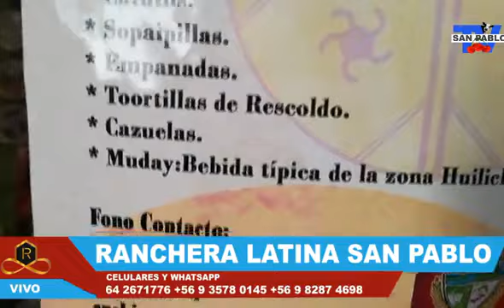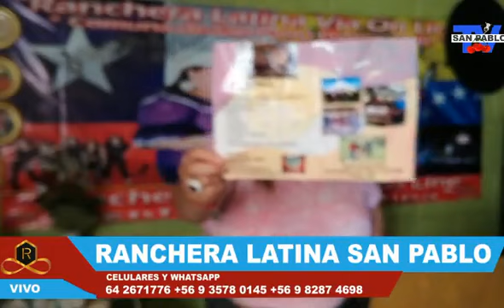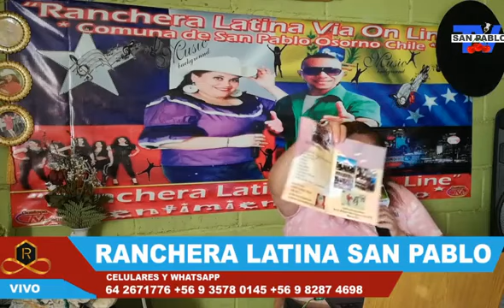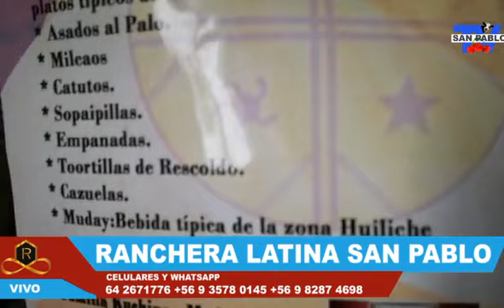Alina la sabrosona del sur tu mejor programa a nivel nacional E internacional Ranchera latina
Gracias por su gran apoyo incondicional junto a nuestros colaboradores y asociados aministradores televidentes auditores y seguidores un gran abrazo a la distancia para todos ustedes